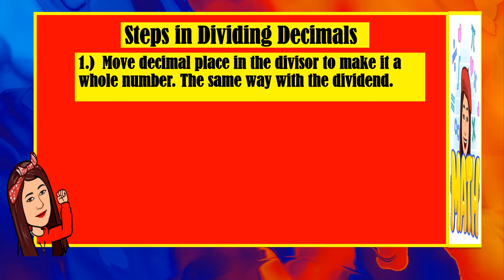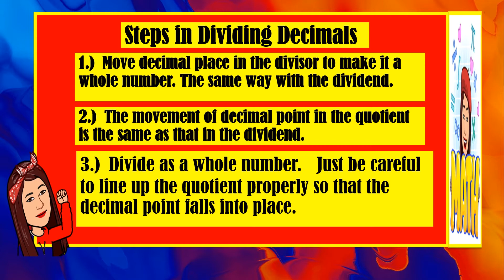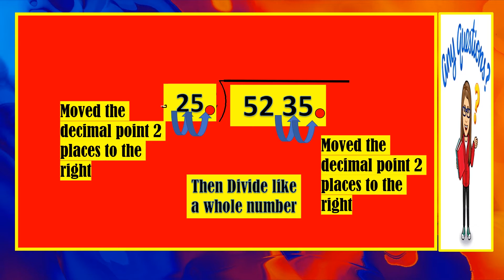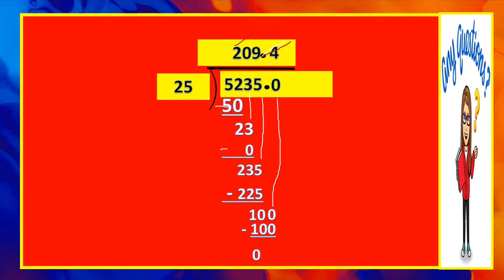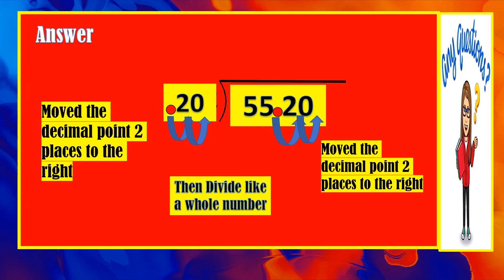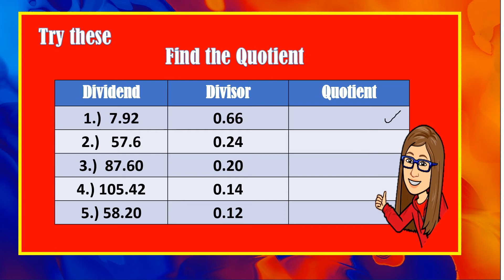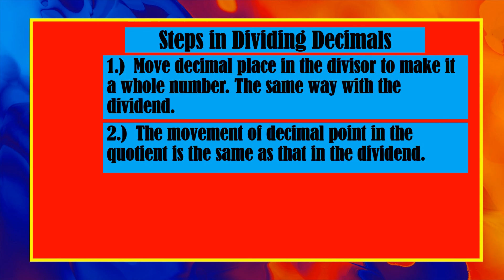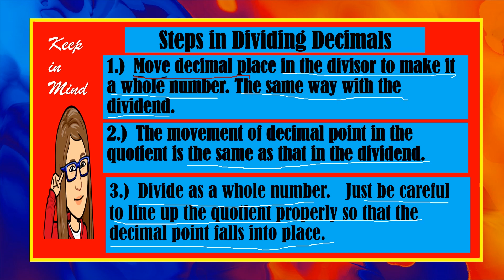MATHEMATICS 5 QUARTER 2 WEEK 6 Dividing Decimals With Up to 2 Decimal Places